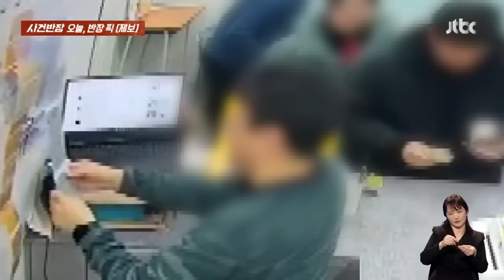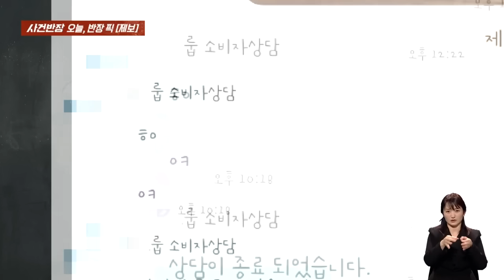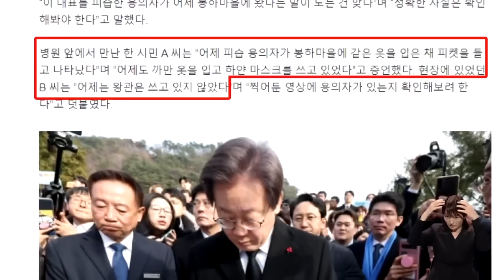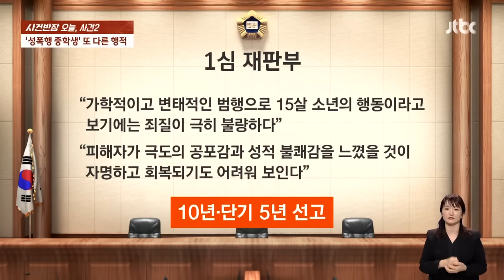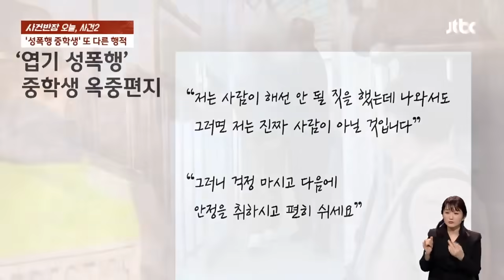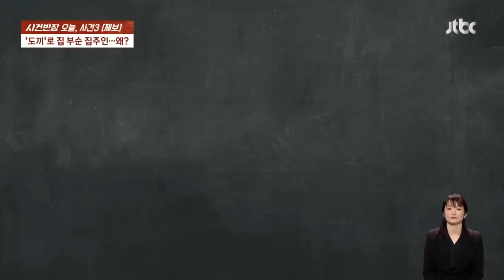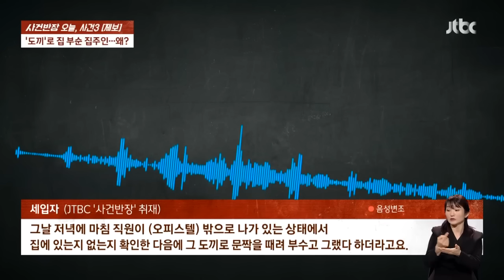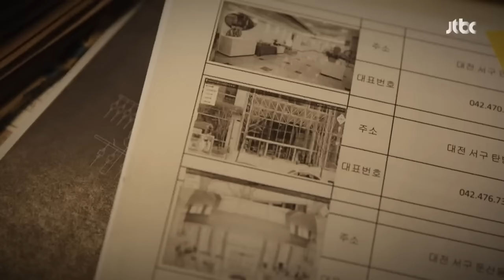[다시보기] 사건반장｜'성폭행 중학생' 다른 여성도 유인 시도 (24.01.02) / JTBC News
0:00 5만원권 보여주곤 '쓱'…복권 절도
20:24 이재명 대표 회복 중…살인미수 혐의 적용
31:13 '성폭행 중학생' 다른 여성도 유인 시도
43:07 세 준 집 현관문 도끼로 부순 집주인
53:26 시누이 '질투'하는 아내…왜?
1:05:30 집채만한 파도가 덮친 해변

1월 2일 (화) 사건반장